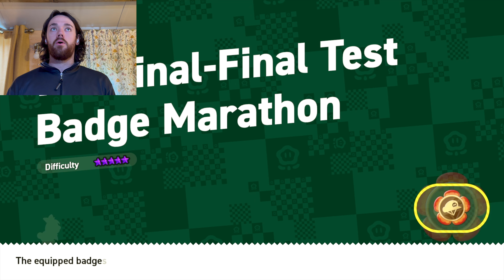I Tried the HARDEST Level in Super Mario Wonder...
This Secret Ending level is by far the HARDEST one I have played in this game. I genuinely don't know what went through Nintendos mind when adding this in, but man am I ready for the challenge!